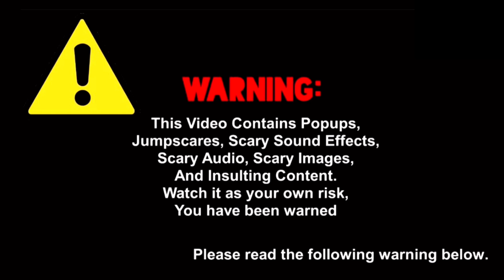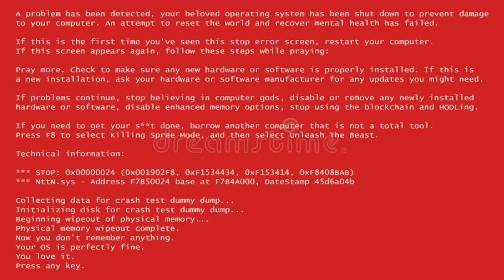ColinTube Error (Chuckles Error 19) [Part 21] {Final Part}